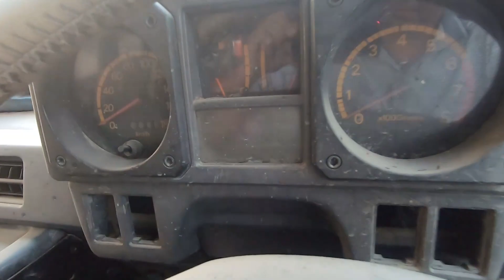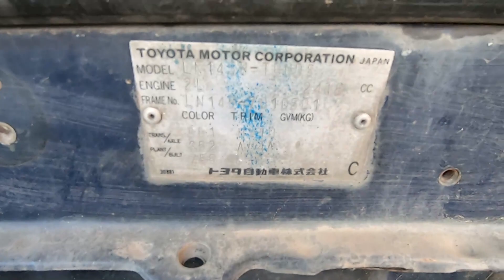Army | Government | Private Auction Cars | Bikes | Jeeps And Commercial Vehicles For Sale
Shop Name = Mughal Jeep House
Location = Saggian Bridge Near Band Road Lahore Pakistan
Prices = Different
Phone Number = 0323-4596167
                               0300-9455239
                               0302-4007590